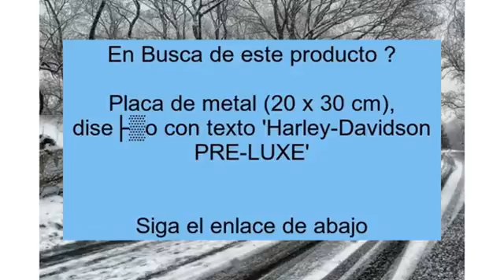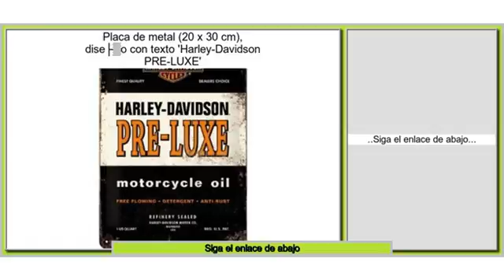Placa de metal (20 x 30 cm), diseño con texto 'Harley-Davidson PRE-LUXE'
HARLEY-DAVIDSON
Wall signo
Cartel de chapa
20 x 30 cm
PRE-LUXE